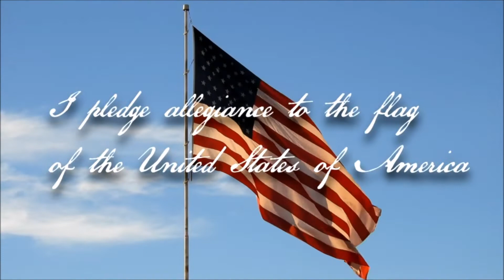Ingleside News 12/6/22